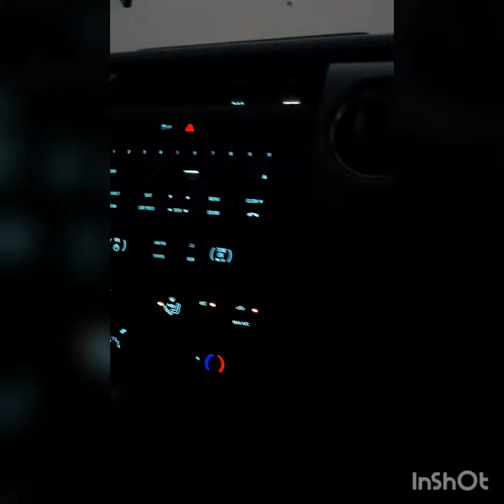A journey in a helicopter 😄😄